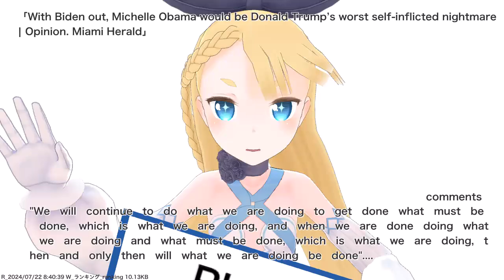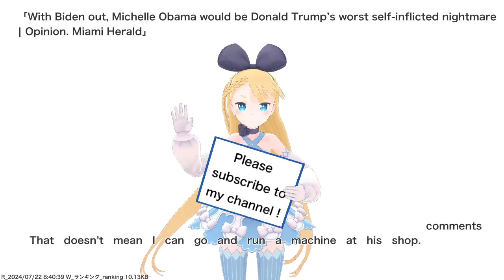With Biden out, Michelle Obama would be Donald Trump’s worst self-inflicted nightmare | Opinion....